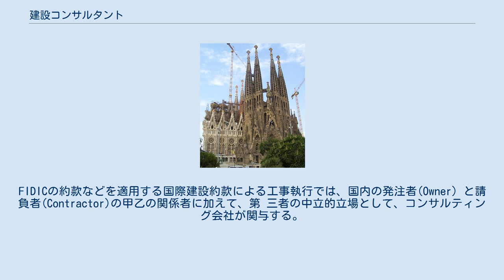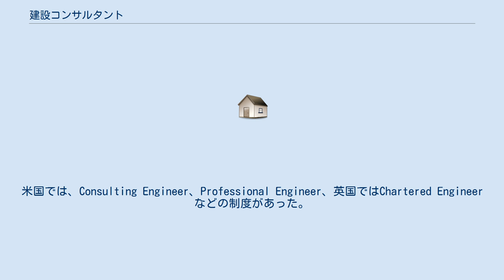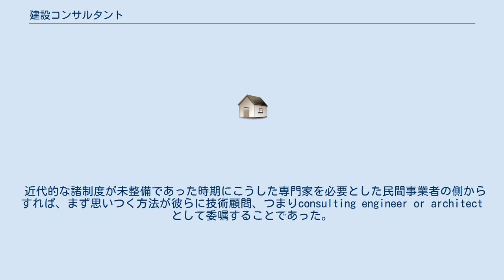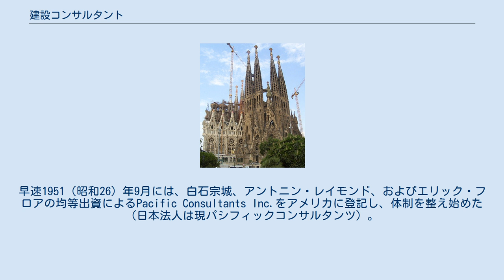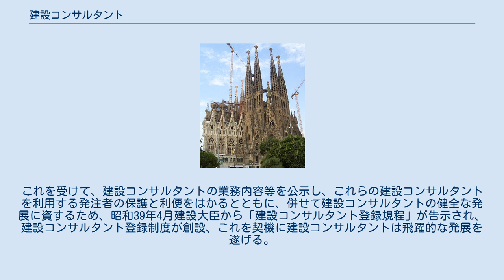建設コンサルタント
建設コンサルタント（けんせつコンサルタント）とは、建設技術を中心とした開発・防災・環境保護等に関して、計画・調査・設計・監理業務を中心に、日本では国土交通省の建設コンサルタント登録規定に基づき国土交通省に登録された官公庁および民間企業を顧客としてコンサルティングを行う業者（場合によっては個人）をいう。
 建設コンサルタントは建設業法による建設業のような法的な定めは、業法ではなく、公共工事の前払金保証事業に関する法律にあり、「土木建築に関する工事の請負を業とする者又は土木建築に関する工事の設計若しくは監理若しくは土木建築に関する調査、企画、立案若しくは助言を行うことの請負若しくは受託を業とする者」と定義されている。
 職業としては、事業所統計などではサービス業に分類される。
 日本標準産業分類（平成19 年11 月改定）によれば、学術研究,専門・技術サービス業›技術サービス›土木建築サービス業に分類されており、同分類には設計監督業、建物設計製図業、地方公共団体工事事務所がある。
 土木建築関連のサービス業とは大きく建築設計業、測量業、その他の土木建築サービス業に大別される。
 なお建築設計業は、「建築設計、設計監督などの土木・建築に関する専門的なサービスを行う事業所をいう」とし、実際の業務として設計監理業、建物設計製図業、建設コンサルタント業が例示されている。
これには構造計算の民間確認検査機関も含まれる。
 測量業は「基準点測量、地図を作成するための測量、土木測量、河川測量、境界測量などの専門的なサービスを行う事業所をいう」としている。
その他の土木建築サービス業は「他に分類されない土木建築サービスを行う事業所をいう」とし、具体には地質調査業、試錐業が挙げられている。
 地方自治体で規定する建設コンサルタント業務等とは、「地質調査業務」、「測量業務」、「土木関係建設コンサルタント業務」、「建築関係建設コンサルタント業務（建築設計業務）」及び「補償関係コンサルタント業務」の5業務を指す。
 国土交通省の規定に基づく登録制度では、いずれの業種でも一定の資格保有者などの条件がある。
建設コンサルタントと地質調査業については、規定による登録制度上では登録の義務というものはないが、実質的には公共機関は当然のことながら登録業者にしか発注できない。
小規模で他方からの受注（大半は下請け的なもの）だけを行う建設コンサルタントなどでは、資格保有者がおらず登録もしていない、ということもある。
 建設コンサルタントについての、国土交通省告示による登録制度は次のとおりである。
 登録部門は20部門で、技術士の第二次試験のうち建設部門や農林水産（農業部門、森林部門、水産部門）の各土木系部門などの建設に関係する科目に準拠している。
事業の部門別では 1.河川・砂防および海岸、2.港湾および空港、3.電力土木、4.道路、5.鉄道、6.上水道および工業用水道、7.下水道、8.農業土木、9.森林土木、10.水産土木、11.造園、12.都市計画および国土計画の12部門となっている。
 各事業部門に共通の横断的部門として、1.地質、2.土質および基礎、3.鋼構造およびコンクリート、4.トンネル、5.施工計画・施工設備および積算、6.建設環境、7.建設機械、8.電気・電子と8部門がある。
あわせると20部門となる。
 登録の要件としては、まず十分な財産的基礎と金銭的信用を有することを有していることが求められる。
また、登録する部門ごとに技術士又は認定技術者を専任の技術管理者として置くことが求められる。
当然のことながら受注業務を遂行するにあたっては、建築設計事務所で建築士が必要であるように、プロジェクトの担当者・監理技術者等に技術士などがつくことが必須とされる場合が多い。
 受託先（発注先）の割合は、官公庁（地方自治体含む）が大半を占める。
これまでは主に調査と設計業務が中心であったが、公共事業の削減PFI活用の社会背景から、管理運営業務なども受注遂行してゆくことも予想されている。
 日本の建設コンサルタントの場合海外業務は政府開発援助関連によるものが大半である。
 関連団体として社団法人建設コンサルタンツ協会、世界規模では国際建設コンサルタント連盟（FIDIC）があり、FIDICには日本では日本技術士会ではなく、社団法人日本コンサルティングエンジニヤ協会(AJCE)が加盟している。
FIDICの約款などを適用する国際建設約款によ...